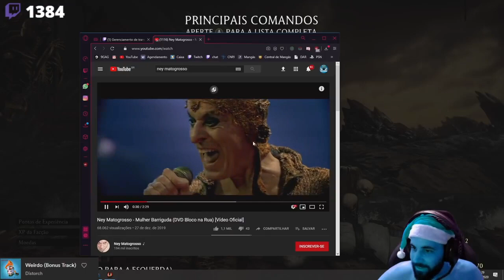SMZINHO SHINNOK É O NEY MATOGROSSO